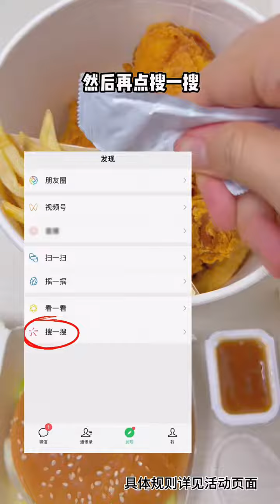Oreos can actually be made into cakes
Oreos can actually be made into cakes, delicious and beautiful! Quick Hand Gourmet#
Oreo Cake Homemade Cake Kuaishou